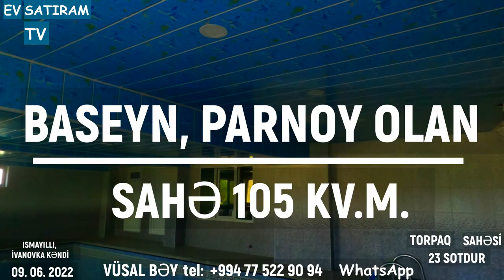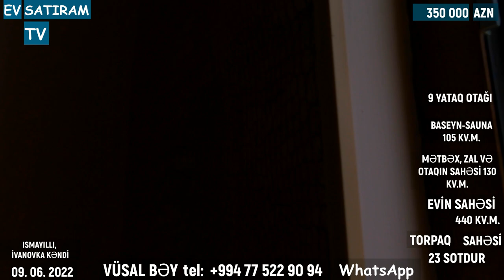Tишина и покой загородного дома в Ивановке /Недвижимость в Баку / EV SATIRAM TV